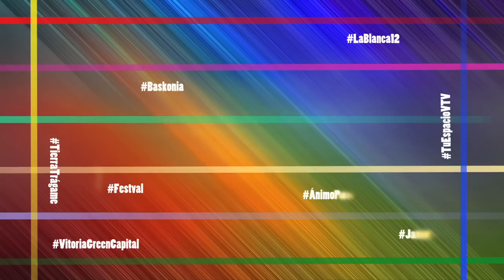AL COLE 2.0.mov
Imaginaos que en vez del triste y sucio encerado lleno de garabatos que apenas llegábamos a distinguir, una eminencia en la materia que nos ocupa nos habla directamente proyectado en la pizarra. Esto es la iniciativa que ha puesto en marcha un profesor de biología del colegio Nazareth.